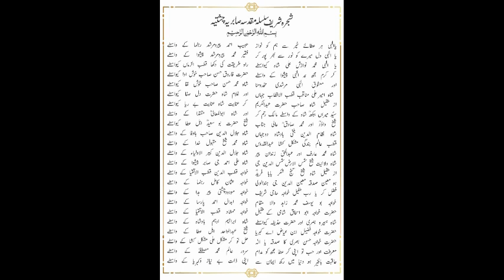Gousal Azam peer g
Gousal Azam Peer  g by Molvi Haider Hassan Vehran walay Sufi Qawal